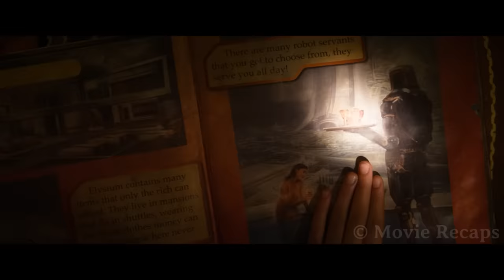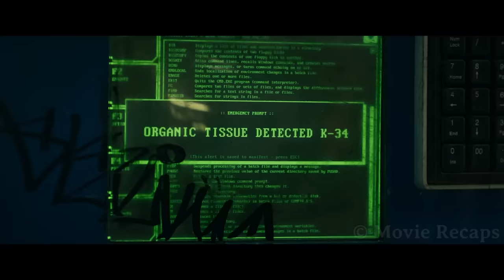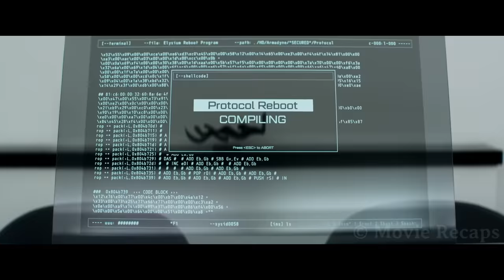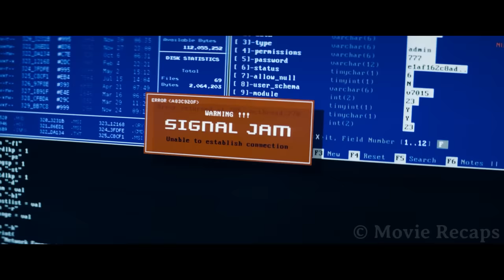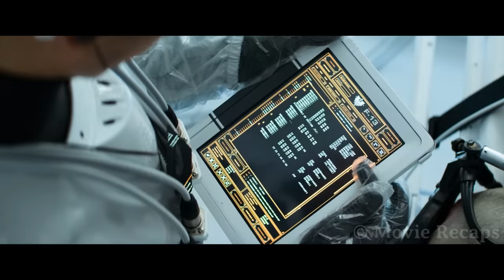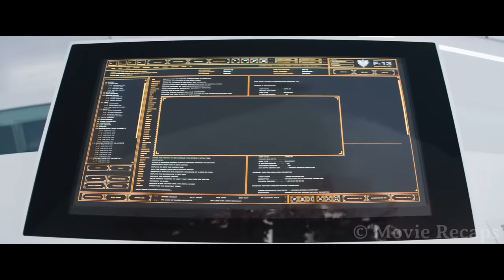Earth Becomes a Wasteland Where The Poor Are Enslaved by Robots While The Rich Left to Live in Space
A young man on the verge of death is sent on a mission to hack into the space station where all rich people live to free health care from the clutches of capitalism.